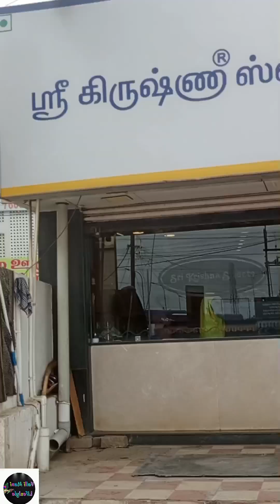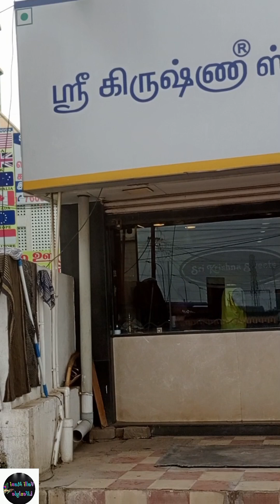A day in my life//மதுரை பாண்டி கோவிலுக்கு போயிருந்தோம்🙏🙏//friday vlgo//trading//temple vlgo